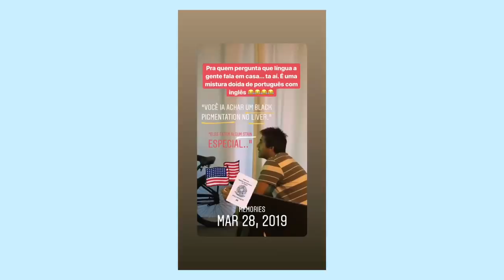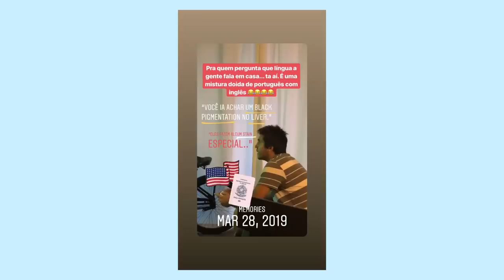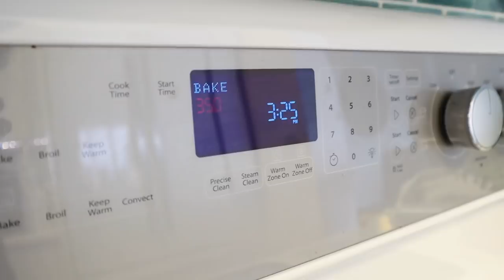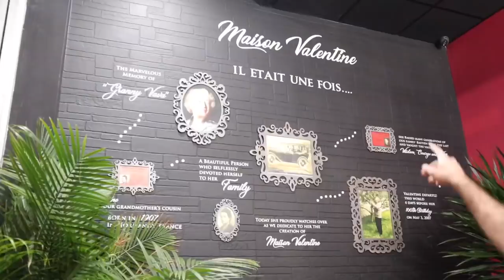24 HORAS FALANDO APENAS EM INGLÊS COM MEU MARIDO | Lorrayne Mavromatis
Uma das perguntas mais frequentes do canal é: "LOO, QUAL IDIOMA você e seu marido se falam em casa?" A verdade, é que é uma mistura doida! E pra mostrar um pouco mais deste nosso lado (ainda mais intensificado) trouxe um 24 HORAS falando APENAS em inglês com meu marido. Perguntei no instagram como preferiam as legendas, e a maioria quis ela direta no vídeo. Me contem oq acharam, e se querem mais vídeos assim aqui!